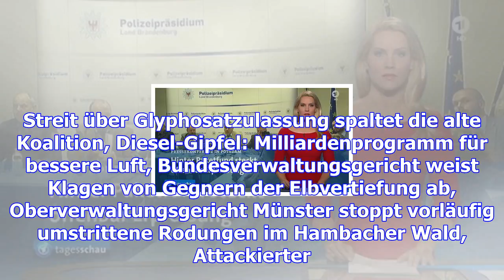Tagesschau 03.12.2017 20:00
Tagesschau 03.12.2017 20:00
Streit über Glyphosatzulassung spaltet die alte Koalition, Diesel-Gipfel: Milliardenprogramm für bes...